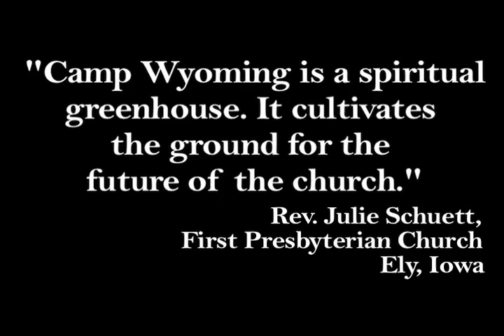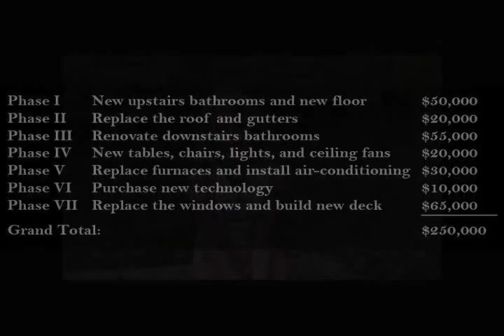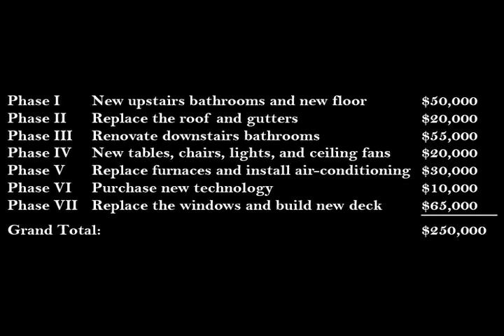Camp Wyoming Deer Center Campaign